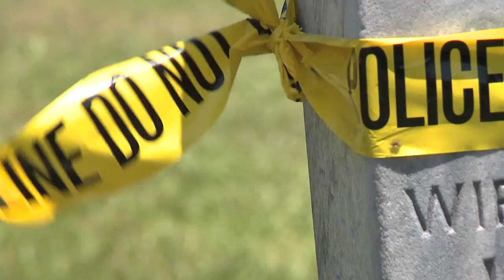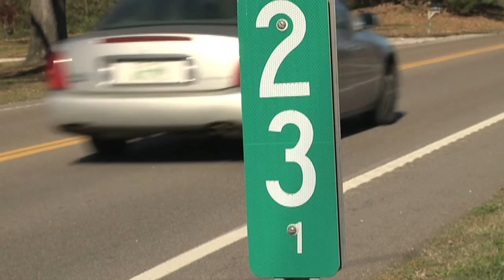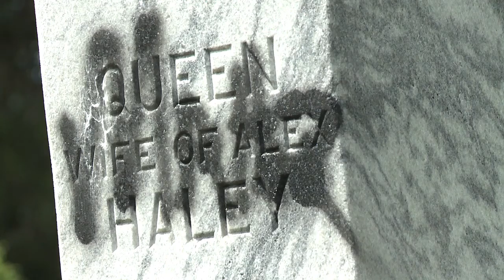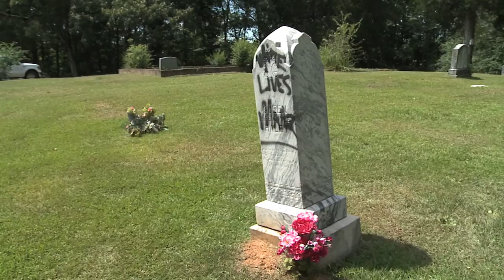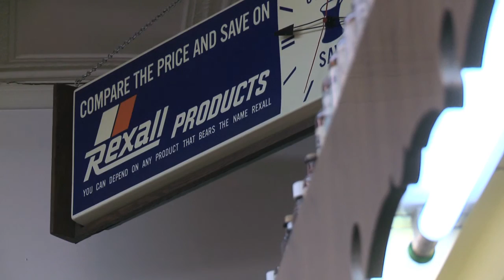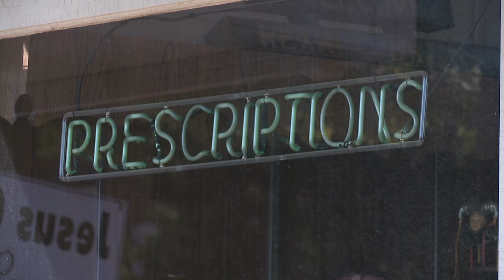Jordan Hall - Reporter Reel - December 2015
Jordan Hall